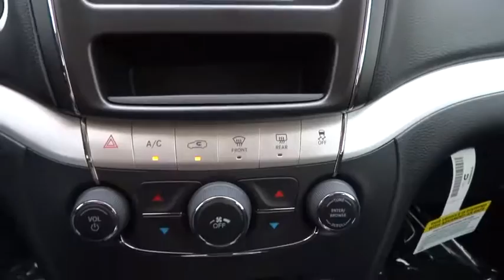2016 Dodge Journey Broken Arrow, Pryor, Tulsa, Oklahoma City, OK, Wichita KS D278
[LISTING TYPE] 2016 Dodge Journey
2016 Dodge Journey AWD 4dr SXT - Stock#: D278 - VIN#: 3C4PDDBG4GT163705

Bartlesville CDJR
3250 SE Washington Blvd

3rd Row Seat, Rear Air, iPod/MP3 Input, Dual Zone A/C, Keyless Start, ENGINE: 3.6L V6 24V VVT, RADIO: 4.3 (REB), CHROME APPEARANCE GROUP, All Wheel Drive. SXT trim, White exterior. FUEL EFFICIENT 24 MPG Hwy/16 MPG City! AND MORE! KEY FEATURES INCLUDE: Third Row Seat, All Wheel Drive, Rear Air, iPod/MP3 Input, Keyless Start, Dual Zone A/C Keyless Entry, Privacy Glass, Child Safety Locks, Steering Wheel Controls, Electronic Stability Control. OPTION PACKAGES: CHROME APPEARANCE GROUP Bright Side Roof Rails, Bright Door Handles, Tires: P225/55R19 BSW AS Touring, Wheels: 19 x 7 Chrome Clad Aluminum, WHEELS: 19 X 7 PAINTED ALUMINUM Tires: P225/55R19 BSW AS Touring, UCONNECT VOICE COMMAND W/BLUETOOTH Rear View Auto Dim Mirror w/Microphone, Leather Wrapped Steering Wheel, RADIO: 4.3 (REB) SIRIUS Satellite Radio, 1-Year SIRIUSXM Radio Service, For More Info, Call , QUICK ORDER PACKAGE 28E Engine: 3.6L V6 24V VVT, Transmission: 6-Speed Automatic 62TE, TRANSMISSION: 6-SPEED AUTOMATIC 62TE (STD), ENGINE: 3.6L V6 24V VVT (STD). WHO WE ARE: If you're looking for used cars in Bartlesville, OK, we have a large inventory to choose from. From used cars, trucks, sport utility vehicles to mini-vans, our selection has something for every person and need. Our inventory of quality pre-owned vehicles has people from all over the Tulsa region coming to our dealership. We offer great deals on our used cars and can help you finance them as well. Fuel economy calculations based on original manufacturer data for trim engine configuration. Please confirm the accuracy of the included equipment by calling us prior to purchase.